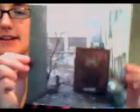"Speed" Painting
Speed video of two paintings I completed for finals after the first semester of Senior Year while watching an excessive amount of TV.